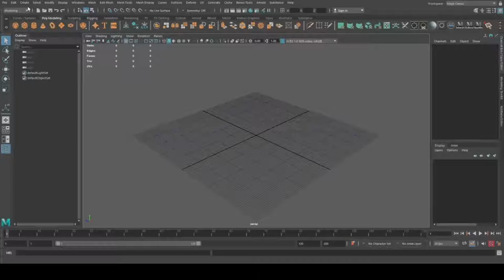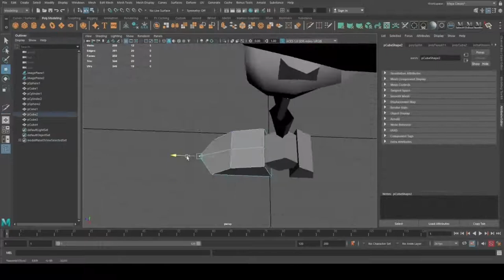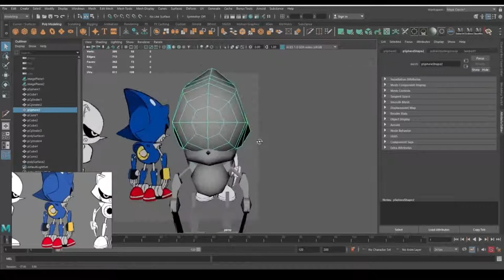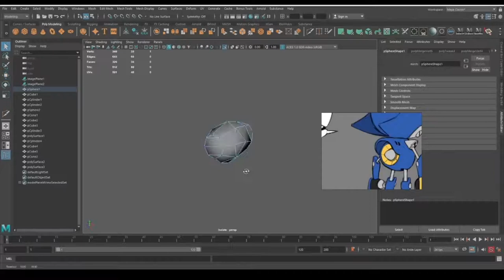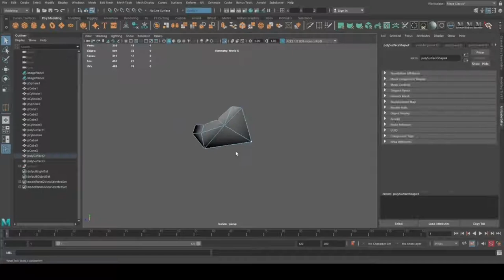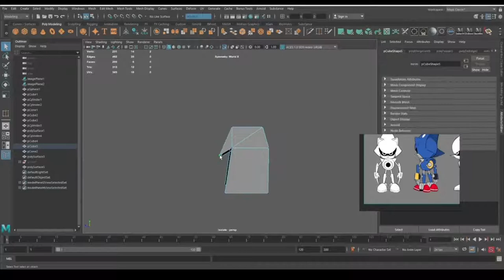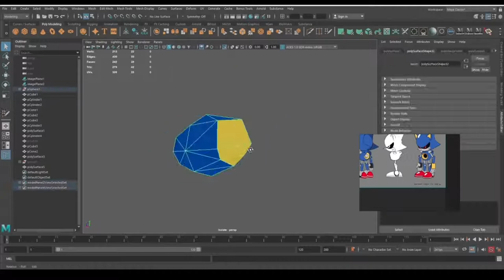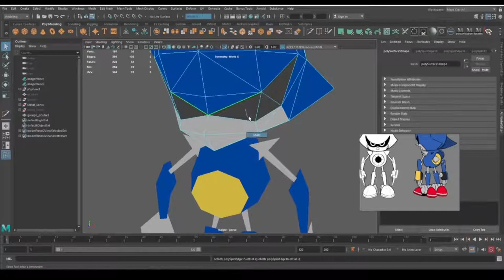Modeling Metal Sonic Lowpoly 256 Tris (Timelapse ) Part 1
Timelapse  Modeling with 256 Tris limit.
Character Metal Sonic .